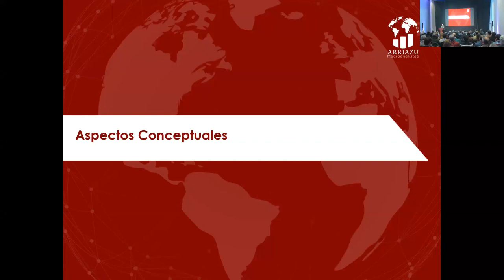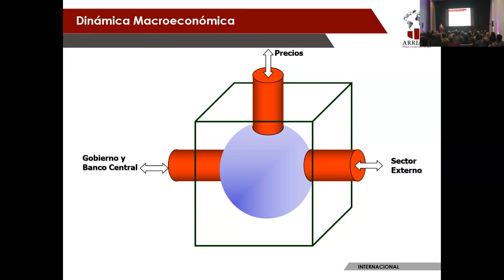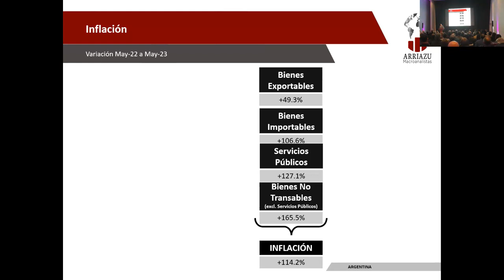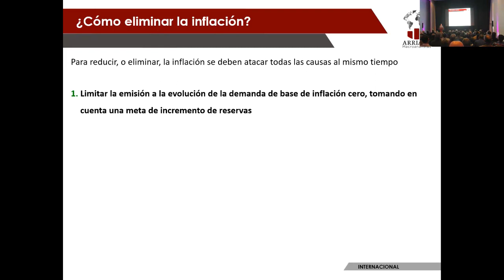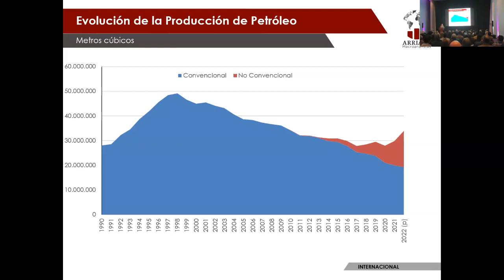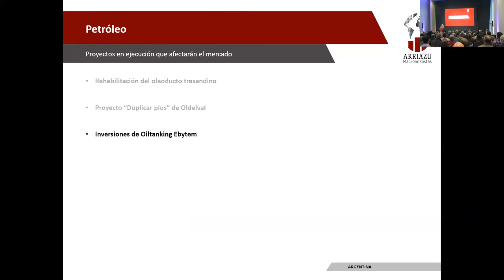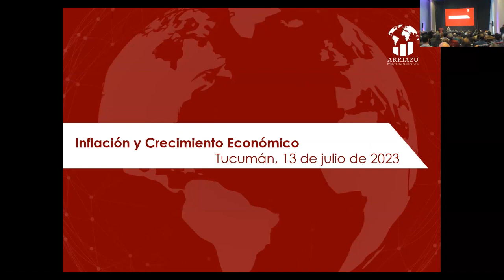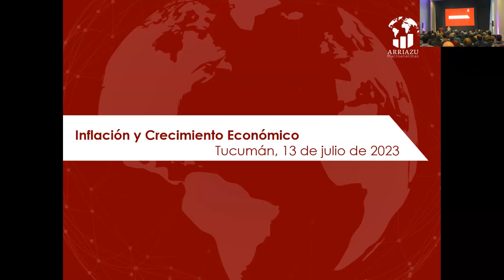Ricardo Arriazu - Qué necesitamos para parar la inflación y volver a crecer